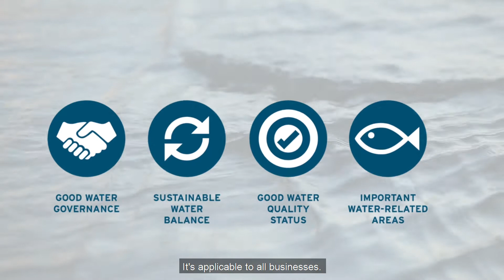Alliance for Water Stewardship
In 2021, both Nestlé Askeaton and Buxton sites achieved Alliance for Water Stewardship (AWS) Standard Platinum Certification, in recognition of their water stewardship initiatives.